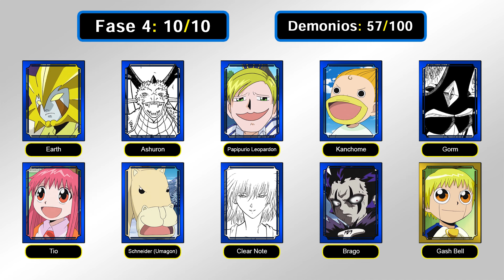ZATCH BELL 2: Capítulo 18 / Análisis y Explicación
"Reputación y amenaza"

0:00 Introducción
1:25 Resumen
4:21 Reacción
5:20 Análisis y Explicación (Capítulo 17.5)
8:07 Análisis y Explicación (Capítulo 18)